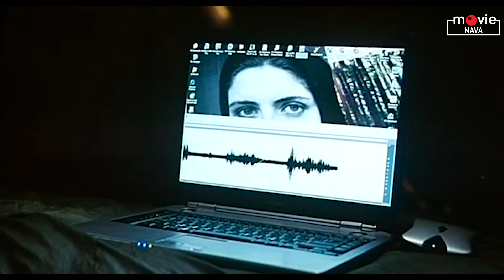مهناز افشار و نیوشا ضیغمی در موزیک ویدیو بیست هزار آرزو - محسن چاوشی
موزیک: محسن چاوشی
شعر : مولانا
خواننده: محسن چاوشی

محسن چاوشی حسینی (زادهٔ 8مرداد 1358) خواننده و آهنگساز است وی زادهٔ خرمشهر است و اصالتی کرد تبار دارد.خانواده وی با توجه به شرایط کاری که پدرش به عنوان کارمند شرکت نفت داشت به خرمشهر مهاجرت کردند و محسن در خرمشهر متولد شد. وی فرزند پنجم خانواده و دارای دو خواهر و سه برادر (مهراد، فرهاد و هوشنگ) است.
ای همه خوبی تو را پس تو کرایی که را
ای گل در باغ ما پس تو کجایی کجا
سوسن با صد زبان از تو نشانم نداد
گفت رو از من مجو غیر دعا و ثنا
سرو اگر سر کشید در قد تو کی رسید
نرگس اگر چشم داشت هیچ ندید او تو را
هر طرفی صف زده مردم و دیو و دده
لیک در این میکده پای ندارند پا
از کرمت من به ناز می‌نگرم در بقا
کی بفریبد شها دولت فانی مرا
بیست هزار آرزو بود مرا پیش از این
در هوسش خود نماند هیچ امانی مرا
ای که به هنگام درد راحت جانی مرا
وی که به تلخی فقر گنج روانی مرا
سجده کنم من ز جان روی نهم من به خاک
گویم از این‌ها همه عشق فلانی مرا
هر نفس آواز عشق می‌رسد از چپ و راست
ما به فلک میرویم عزم تماشا که راست
ما به فلک بوده‌ ایم یار ملک بوده‌ ایم
باز همان جا رویم جمله که آن شهر ماست
گوهر پاک از کجا عالم خاک از کجا
بر چه فرود آمدیت بار کنید این چه جاست
بخت جوان یار ما دادن جان کار ما
قافله سالار ما فخر جهان مصطفاست

Lyric: Molana
Singer: Mohsen Chavoshi

Mohsen Chavoshi Hosseini (born 30 July 1979) is an Iranian musician, singer, record producer and songwriter, based in Tehran. He has released ten albums including a soundtrack to the 2007 film Santouri.
Chavoshi was born in Khorramshahr, Iran. Chavoshi's family is ethnically Kurdish from Kurdistan province. His family migrated to Mashhad. He finished his education in Mashhad .Chavoshi has three brothers and two sisters. He was married in March 2009 and has a son named Zanco.